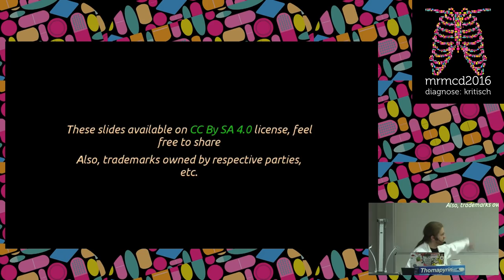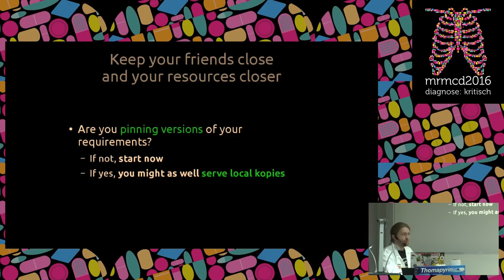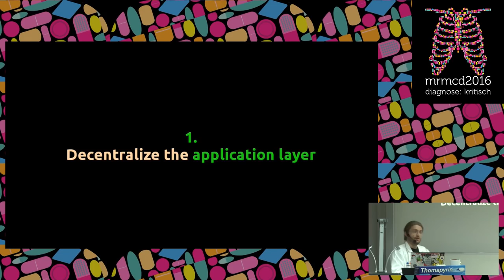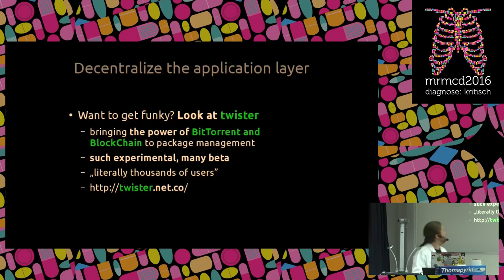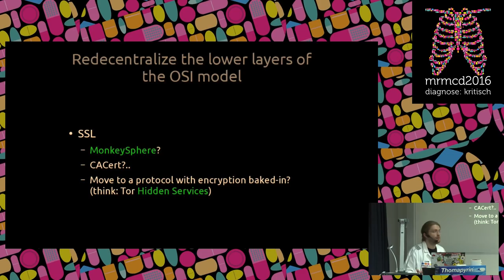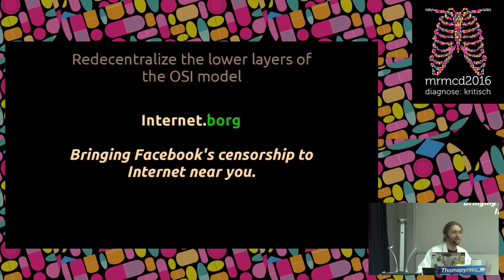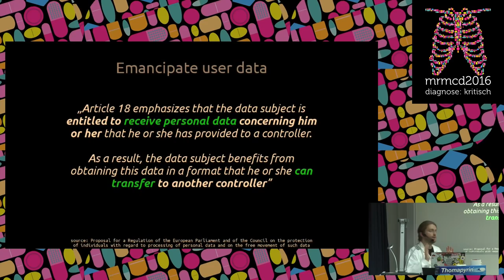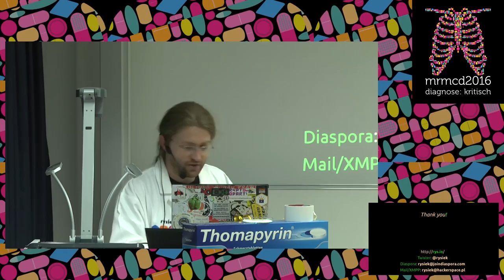rysiek: Coronary bypass at the heart of the Intertubes, badly needed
Years of choosing convenience over healthy solutions, over-reliance on just a few of the arteries, and lack of exercise of the decentralization muscles of the Internet, have led to increased risk of selective clogging, or "censorship", of the intertubes by cancerous growths. A diet and an exercise regime, backed by bypass surgery, is urgently  needed, if health of the Internet is not to deteriorate further.

rysiek